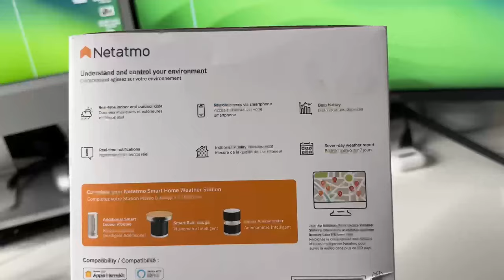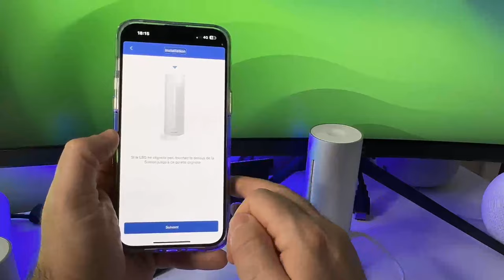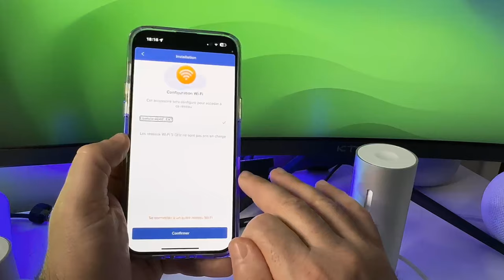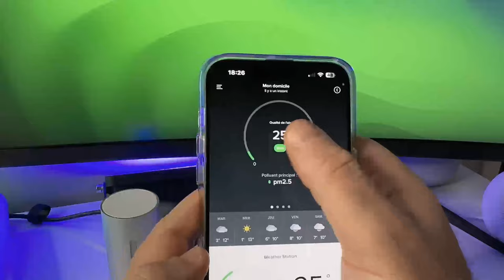☁️Station Météo Intelligente : NetAtMo 🥶 : NetAtMo Accessible HomeKit Android Alexa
La Station Météo Intelligente NetAtMo est une solution de pointe pour les amateurs de météorologie et les utilisateurs de la maison connectée. Elle est parfaitement compatible avec les systèmes HomeKit d'Apple, Android, et Alexa, offrant une intégration transparente dans votre écosystème domestique intelligent. Cet appareil fournit des mesures précises de la température, de l'humidité, de la qualité de l'air, et plus encore, directement sur votre smartphone ou autre appareil connecté. Avec son design élégant et sa facilité d'utilisation, la Station Météo NetAtMo est un outil indispensable pour surveiller votre environnement intérieur et extérieur. Sa connectivité étendue la rend idéale pour les utilisateurs exigeants qui souhaitent rester informés des conditions météorologiques en temps réel.